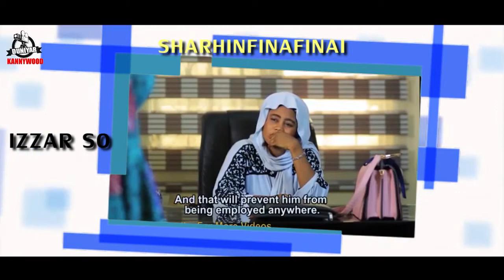IZZAR SO EPISODE 26 | Sharhin Fina finai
Munayi Muku Godiya Sosai Da Kallon Wannan Video, Dafatan Kunji Dadin Abinda Kuka Kalla